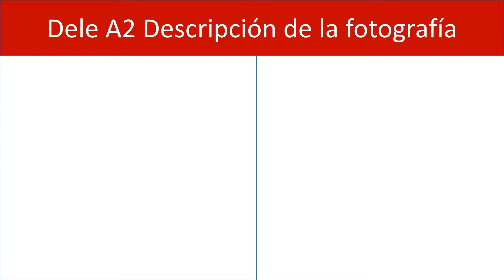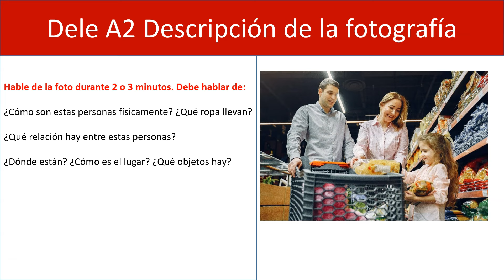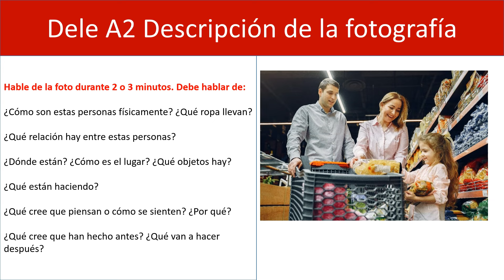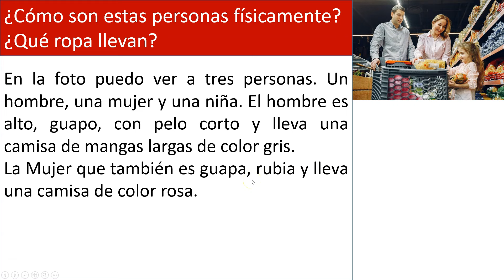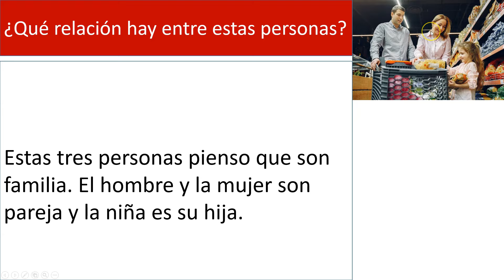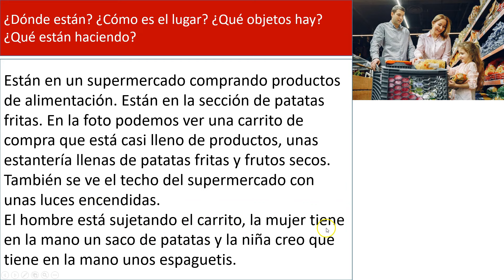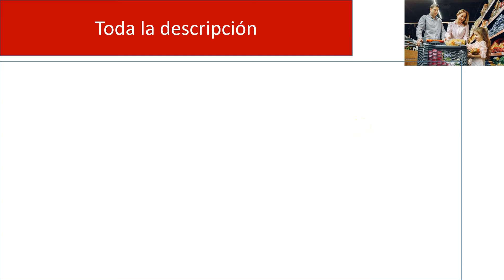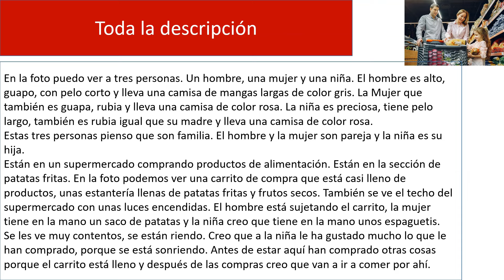DELE A2 PRUEBA ORAL DESCRIPCIÓN FOTO